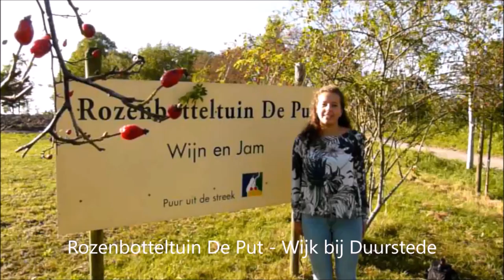Rozenbotteltuin De Put - Wijk bij Duurstede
Hi! Mijn naam is Anouk en ik loop stage bij Local2Local, de aankomende tijd ga ik opzoek naar waar Local2Local voor staat.  Deze keer een videointerview met Eric Hees van Rozenbotteltuin De Put in Wijk bij Duurstede.